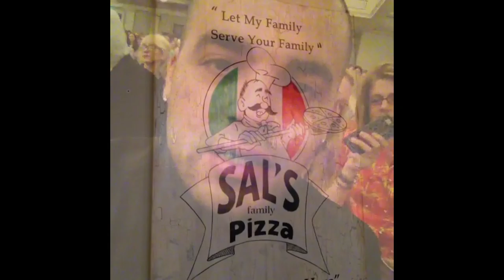I Love You Danielle Kimmey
Here's a video I made for Danielle. It's a little look into the process. From our first picture together to last night. From friendship to engagement. I hope you all enjoy it!! I love you bella, this is all for you!